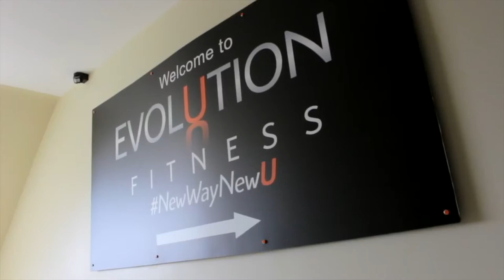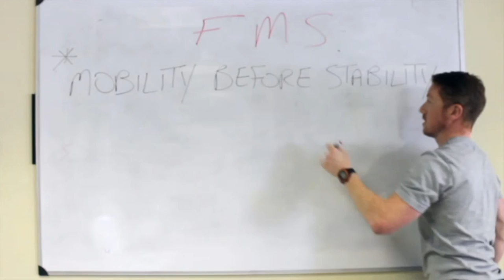Kelly Donegan's Fitness Journey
Kelly Donegan is a well known TV personality, online fitness influencer and competitive bodybuilder, with a passion for weightlifting and physical challenges.

In June 2016, Kelly chose to further educate herself in fitness and enrolled in our worldwide accredited ITEC Diploma In Personal Training.

Here is what she had to say about her journey so far...